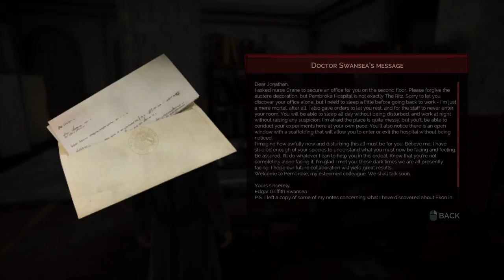Lets Play VAMPYR Gameplay Walkthrough Part 7